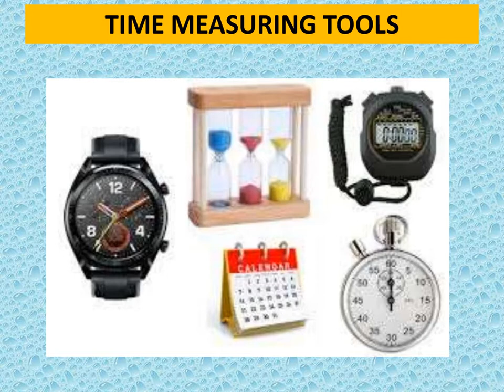Science Grade 7 (Measuring Mass and Time)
Tells how to measure Mass and Time